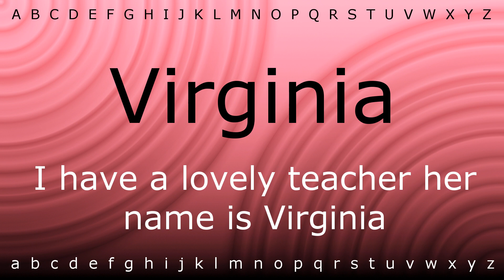Here I will show you how to say 'Virginia' with Zira.mp4